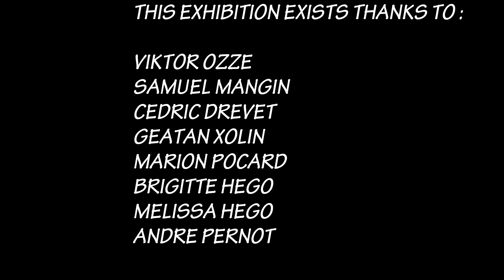FOSR fly with paintings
L'artiste FOSR a organisé en août 2017 la première exposition mondiale de tableaux dans le ciel. Les tableaux volent suspendus à des parapentes au dessus du très réputé Lac d'Annecy.

Suivez tous les projets en vous abonnant ! ;)

Suis la vie du FOSR sur SNAP : fosrlife

PROCHAINE EXPOSITION du FOSR : MARS 2018